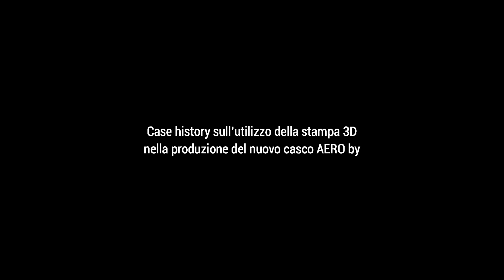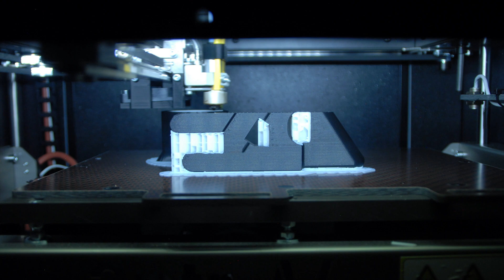MOMODESIGN AERO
How 3ntr technology can speed up and help Momodesign to create a revolutionary helmet - the full story.